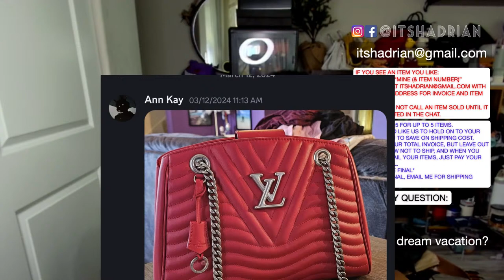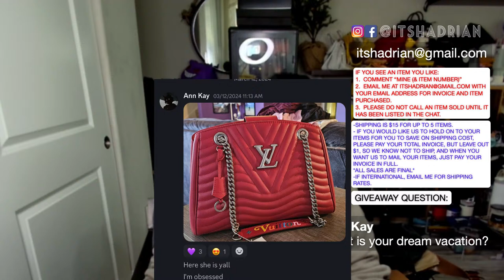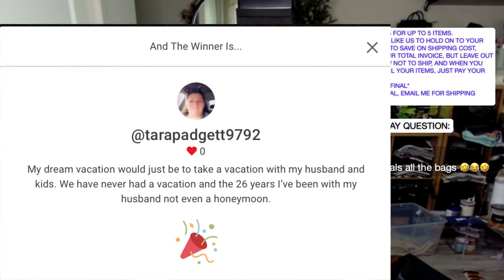I'M BACK FROM THE PHILIPPINES!!!! WELCOME BACK LIVE SALE @ 3 PM PST!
SALE RULES:
IF YOU SEE AN ITEM YOU LIKE:
1.  COMMENT “MINE (& ITEM NUMBER)”

1. Coach metallic teal Saffiano mini domed satchel With gunmetal hardware - $80
2. AWAY The Transit Leather Duffle in black leather - $185
3. Anthropologie giraffe jewelry trinket tray - $12 SOLD IVETTE LOMELI
4. LONGCHAMP foullon navy blue leather tote bag - $165
5. Coach vintage large duffle in tan - $85
6. Dooney & Bourke golden brown saffiano leather satchel - $75
7.  Tory Burch black bucket bag with floral appliqués - $145
8. Burberry nylon tote with black leather trim - $85
9. Coach Eliza lizard embossed leather light green flap bag NWT - $165
10. LONGCHAMP le pliage fabric tote - $95
11. Frame two textured shoulder bag in tan beige leather - $85
12. Alexander Wang mini red crossbody backpack with silver hardware - $120 SOLD LYNDALOBSTER
13. Tory Burch black leather flap bag crossbody - $175
14. Dior Lady Dior Voyageur blue quilted zip around wallet - $175
15. Dooney & Bourke x star wars wallet - $50 SOLD SISTEROFADOWN
16. Thrifty Thrifters Club Canvas Tote - $50
17. YSL reversible gold cream tote bag - $175